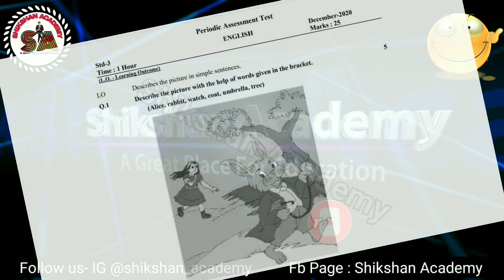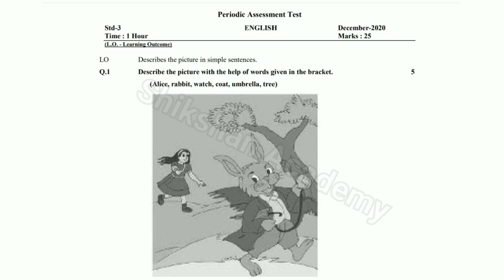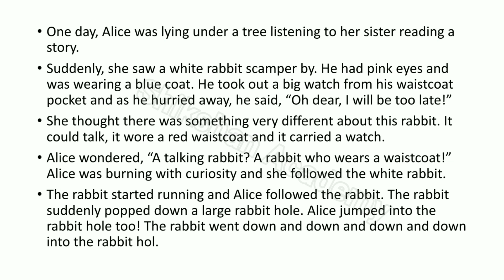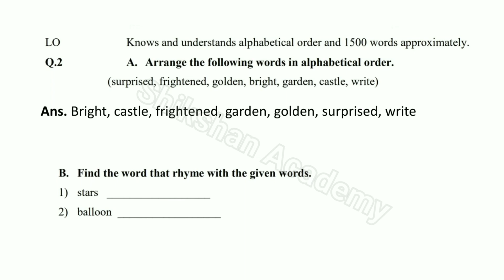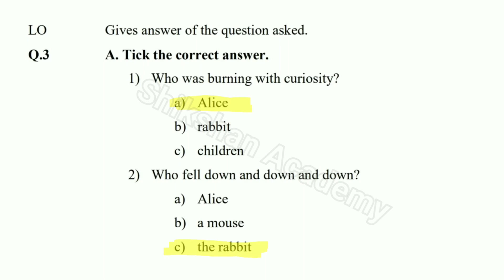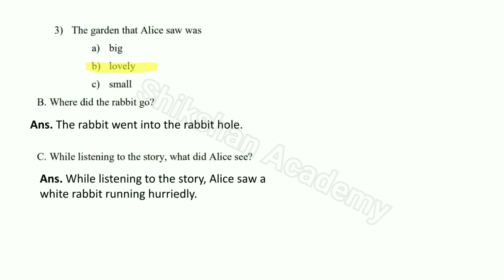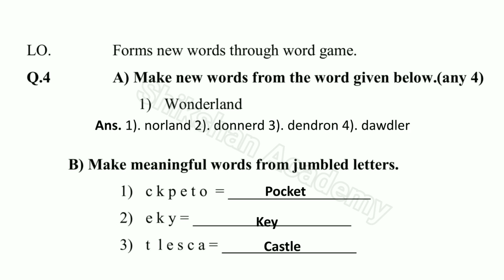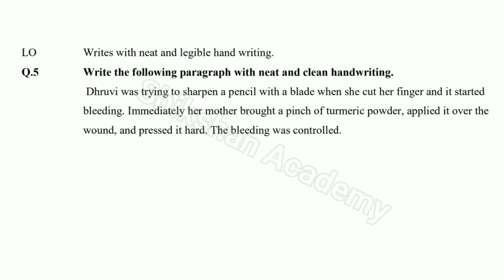STD 3 ENGLISH | UNIT TEST-5 | PERIODICAL ASSESSMENT TEST |DECEMBER 2020|EKAM KASOTI SOLUTION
STD 3 ENGLISH | UNIT TEST-5 | PERIODICAL ASSESSMENT TEST SOLUTION |DECEMBER 2020|EKAM KASOTI SOLUTION| @ShikshanAcademy

Std3English
std 3 English paper solution 2020 english medium
periodical assessment test 5 english medium

Hii
Here you will get maths and science videos of std.5th to 10th and 11th Chemistry.